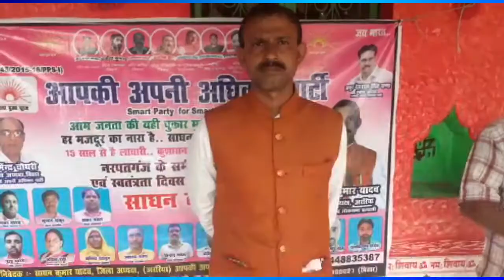नरपतगंज के फरही पंचायत में गांव गांव भ्रमण कर कार्यकर्ता बनाते हुए जिला अध्यक्ष साधन कुमार यादव